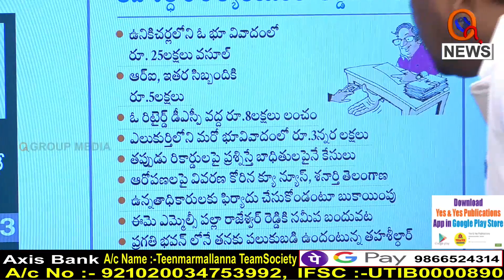ప్రశ్నిస్తే TRS దౌర్జన్యలు...|| TeenmarMallanna || QNews || QNewsHD